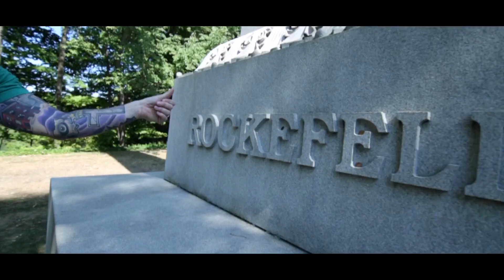CLEVELAND 2016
Just a few candid shots to highlight our recent trip to Cleveland. We spent the 1st 2 days in Millersburg (Amish Country) which made for a very unique and memorable trip!!